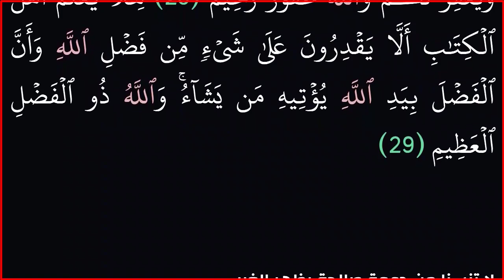|| سورة الحديد|| بدون حقوق ملكية ||خلفية سوداء لراحة العينين||